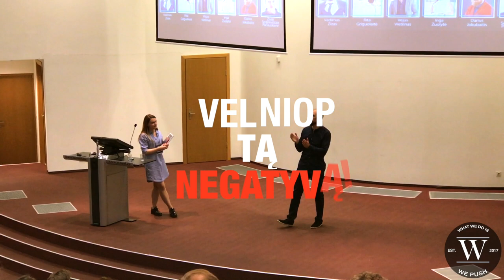KAIP PARDUOTI NENULEIDŽIANT KAINOS?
Gegužės pabaigoje pravedžiau seminarą "Marketingo Mokykloje" MRU Universitete. Pakalbėjau apie tai, kaip aš pradėjau verslą ir kokią pridėtinę vertę aš kuriu savo sekėjams, žiūrovams, fanams.
Video pabaigoje Jūs rasite labai svarbią žinutę asmeniškai nuo manęs. BŪTINAI PAŽIŪRĖKITE!
- užsidirbk iš savo svajonės ar mėgiamos veiklos